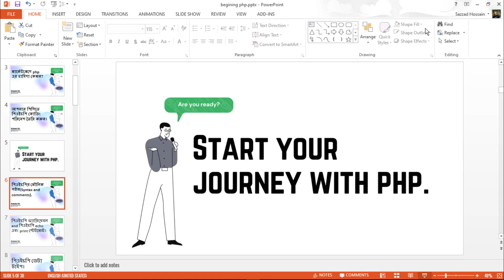Start Your Journey Learning Php | PHP Tutorial For Beginners | ( part 4)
👉 In this video, we discuss Start Your Journey Learning Php .
✅ If you want step by step video tutorial for learning PHP then this is a great video for you.

✅ php is a complete programming language for web development.  By learning this you can make the website dynamic.

✅ Learn how to create custom control panel for any website.

▶️ Cover topic -
beginner php in bangla
php bangla tutorial
sazzad hossain
php for absolute beginners
php development in bangla
php tutorial for beginners
php programming
php for beginners,opp php
PHP  Operator in Bangla
php tutorial bangla video
web development php tutorial
php programming bangla tutorial
web development php course
php advanced tutorial
php bangla tutorial 2021
php tutorial for beginners full bangla anisul islam
php development full course
php bangla tutorialtutorial

🚀 The best course to learn php is php for beginners.

💥This Completely Free is a course called "PHP for Beginners".

▶️ In this whole course you will learn -
 🔹Php Basic to advance
 🔹Opp
 🔹Database
 🔹project.

✅ php Everything that will be taught in this course -

▶️Basic Php
 1. Php introduction.
 2. php coading environment setup.
 3. start your journey.
 4. Basic content of PHP.
 5. PHP variable and output.
 6. PHP data type.
 7. PHP Constant.
 8. PHP Global Variable.
 9. PHP function.
 10. PHP Operator Part One.
 11. PHP Operator Part Two.
 12. PHP statement.
 13. PHP switch statement.
 14. PHP loop.
 15. PHP while loop.
 16. PHP for loop.
 17. PHP array and associative array.
 18. PHP array sorting.
 19. PHP Multidimensional Array.
 20. PHP sting function.
 21. PHP date and time.
 22. PHP include, require.
 23. PHP file upload.
 24. PHP file validation.
 25. PHP cookies.
 26. PHP session.

 ▶️ MysQl Database
 1.MYSQL DATABASE.
 2.Php mysql connection.
 3. Create tables in PHP Mysql database.
 4. Insert data into PHP Mysql database.
 5. Select PHP Mysql Data.
 6.php Mysql data update.
 7.php delete mysql data.

▶️ Opject Oriented Programming.
 1. Object Oriented Programming.
 2.php opp syntax, poparty and method.
 3. PHP object.
 4.php $ this keyword
 5. Poppy and chaining method.
 6. Access modifier.
 7. Magic method and constant.
 8. PHP Inheritance.
 9. Object class and method.
 10. Interface.
 11. Polymorphism.
 12. Static Method and Poppy.

▶️ Project
 1.Curd project.
 2.

▶️ PHP Ajax.

 1. Ajax Introduction.

 2. Data collection using Ajax.

 3. Read, write and Fatch data using Ajax.